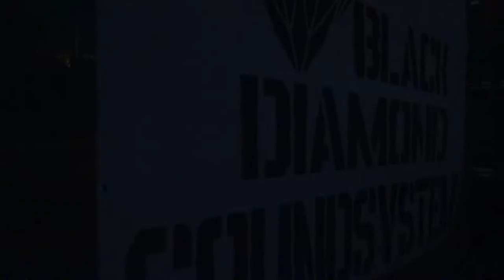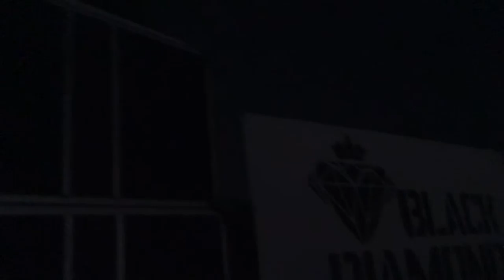ROOTS & CULTURE @ BLACK DIAMOND SOUNDSYSTEM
Velký BIG UP všem zúčastněným. Black Diamond Soundsystem za parádní 6 scoopový zvuk !!! Bylo nám ctí že ho poprvé předvedli na naší session.Loic Dw Desvignes Shakk-Attack Jiří Psotka Joris Erf Lukie Roots za super selekci a také všem co se vystřídali na majku Fireson Bantu Mista Deck Paoletto Barabba Mc Wcelaq Ragga CZ a Regenerator. Obrovský dík Lioness Iva která zařídila veškeré občerstvení a také Radio Rastafari které celou session přenášelo do éteru ! A v neposlední řadě děkujeme vám všem co jste dorazili a vytvořili parádní atmosféru !!! Myslím že to byla po všech stránkách vydařená párty a už se těším až se uvidíme na další
smile emoticon
ONE LOVE